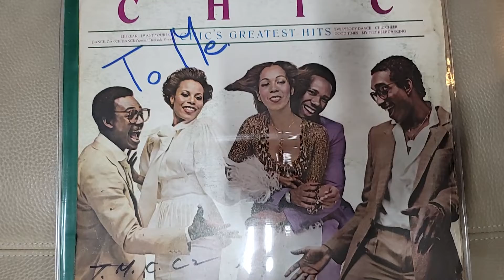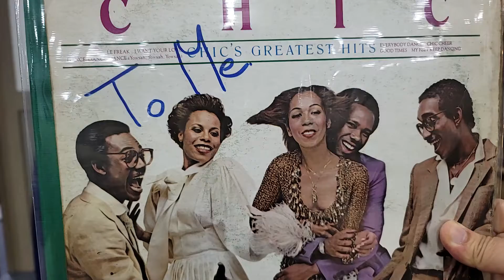CHIC - Le freak